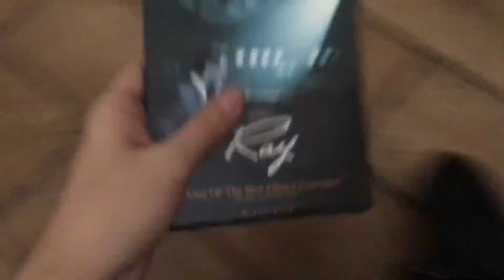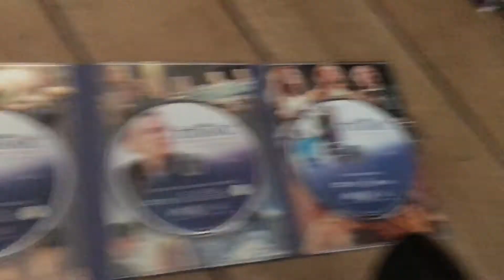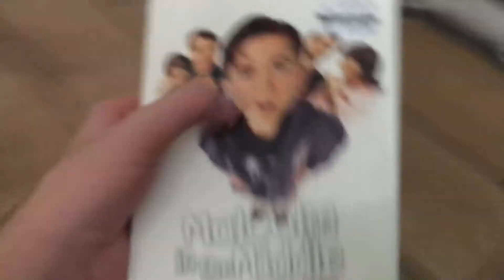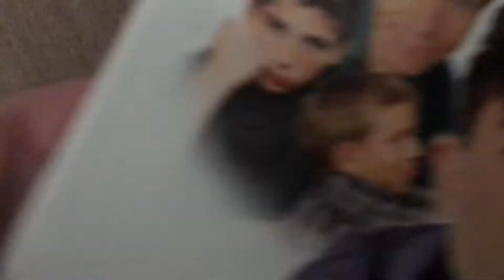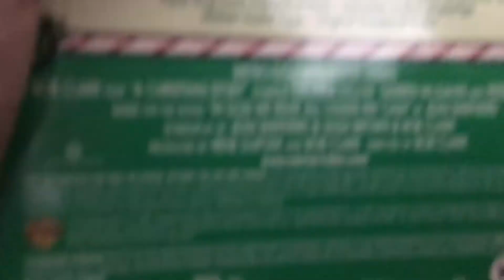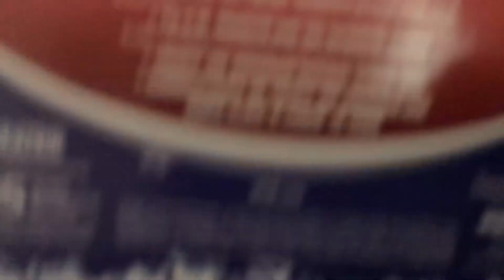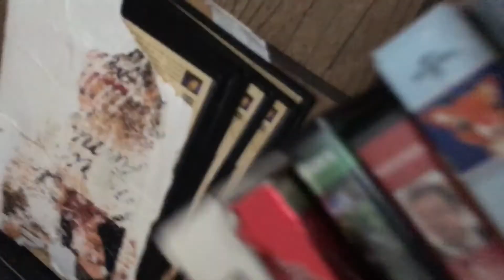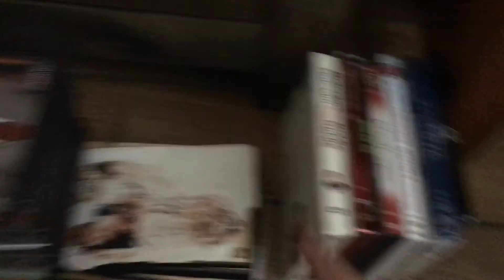What I Got For A Christmas Part 1